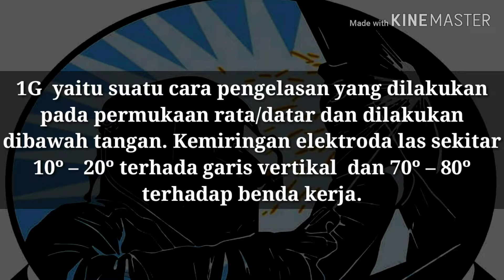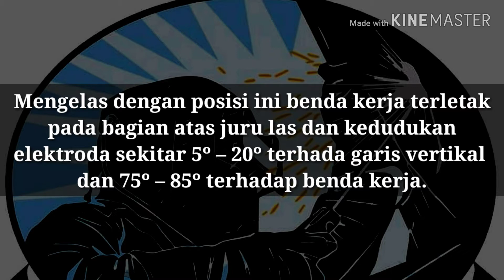MACAM MACAM PENGELASAN DENGAN SAMBUNGAN GROOVE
Hay sobat welder...
Berikut ini ada beberapa macam jenis sambungan GROOVE mulai dari 1-4 G lengkap dengan penjelasan nya.